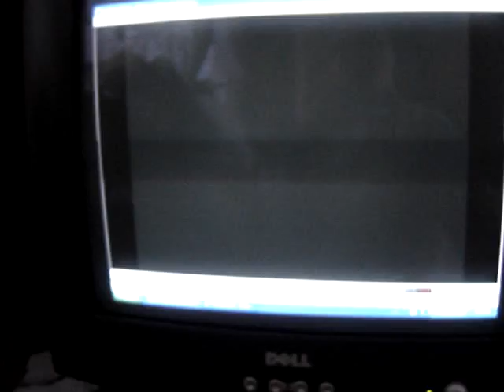CrazePoper,Sonic saw your vid!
Sonic is watching one of Crazepoper's many vids!